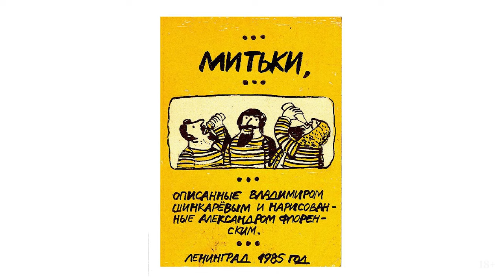Мрачные картины [ПАША В КВАДРАТЕ]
Руководитель арт-отдела музея Эрарта Павел Маркайтис показывает выставку Владимира Шинкарева.

В этом выпуске, как заявил Павел Маркайтис, будет ноль полезной информации — он о Пашиных личных впечатлениях. Темой стал его самый любимый автор, Владимир Шинкарев, и выставка «Мрачные картины», которая продлится в музее Эрарта до 20 февраля.

Чем отличались вечеринки, которые устраивал художник? Почему Паше так нравятся «Митьки»? Какое воспоминание детства связано с ними? Почему вдруг он стал писать картины о мрачном Ленинграде (и Петербурге)? И при чем тут Дэвид Боуи?

Аргументы будут, не сомневайтесь! В деле «Паша в квадрате».

18+